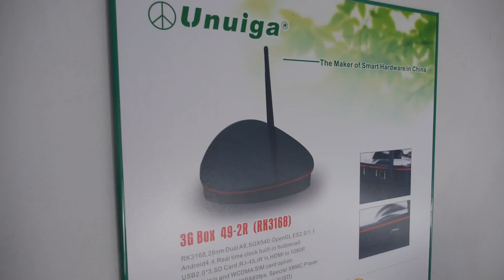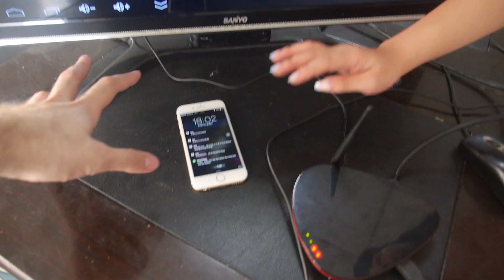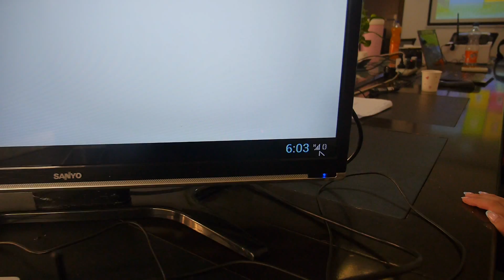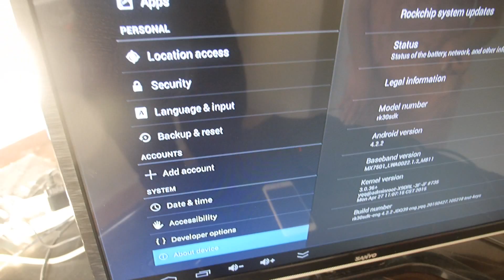$53 3G-enabled RK3168 Android TV Box Unuiga U49-2R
Unuiga shows their new 3G WCDMA Android TV box, based on Dual-core Rockchip RK3168 ARM Cortex-A9 running at up to 1.5GHz. It is a 28nm HKMG low power process with GPU PowerVR SGX54X up to 600MHz. With the 3G WCDMA SIM card slot, you can even make a phone call on the Unuiga 3G Box directly and stream videos through 3G data. Connectors include USB, LAN, WIFI, Bluetooth, SD card reader, HDMI up to 1080P. It runs Android 4.2 at the moment (Lollipop upgrade maybe possible). Best price is at $53 from 1K order. Add $1 for Bluetooth 4, a $3 built-in webcam and built-in 2.5" Hard Drive options are also possible.

You can contact Unuiga here:
Steven Ching
Managing Director